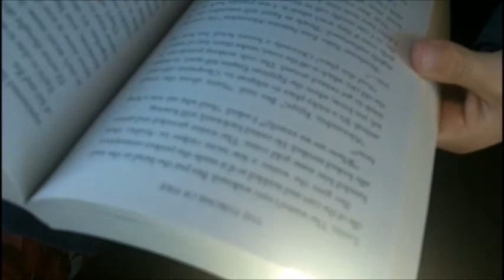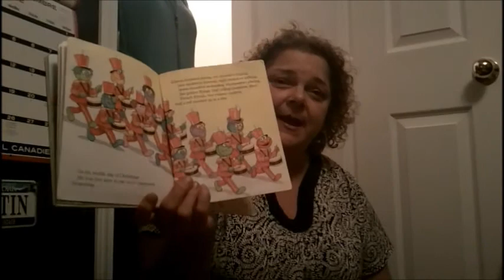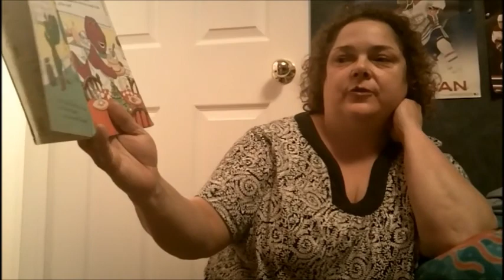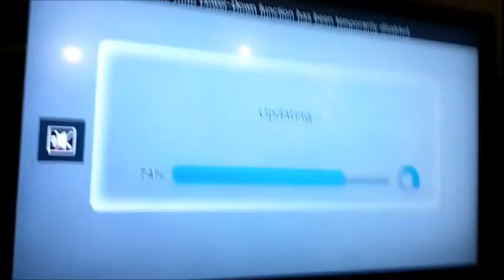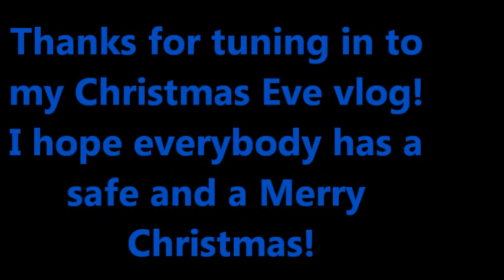Christmas Eve! (Day24)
Its already Christmas Eve. I can't wait until morning. I really love opening all the presents. Well I hope you like the video. The Christmas day one will be around 30 minutes. I hope you enjoy. Love you guys. See you later.